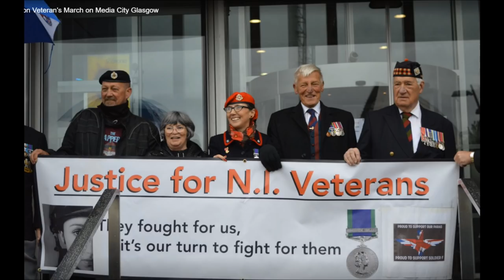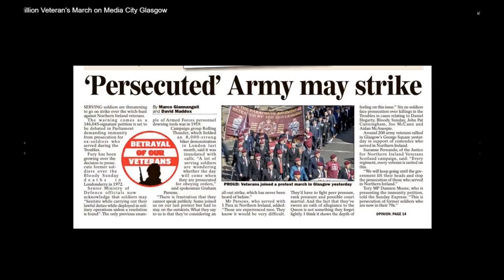THE PHOTO ALBUM